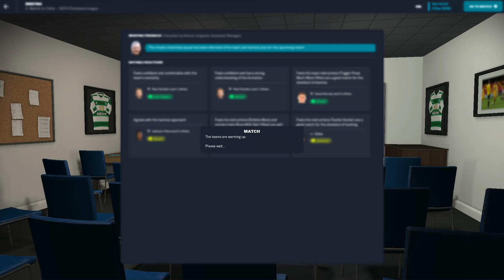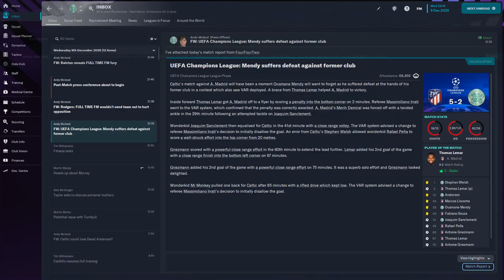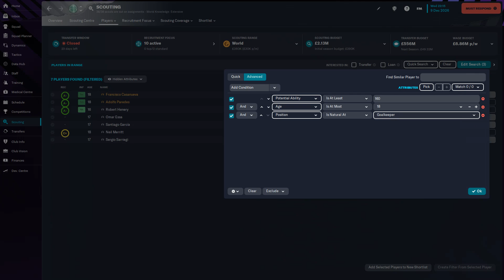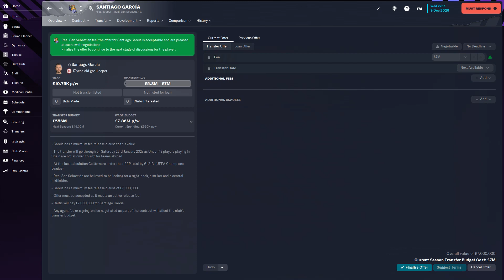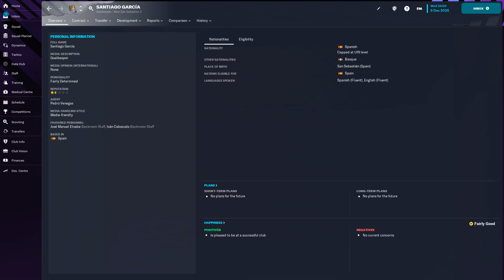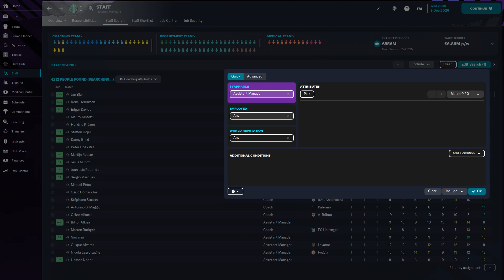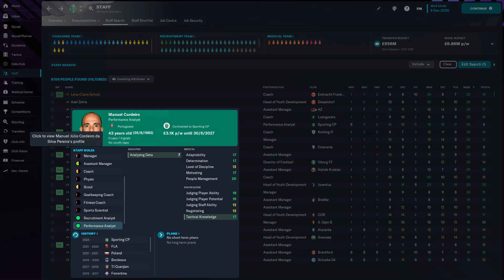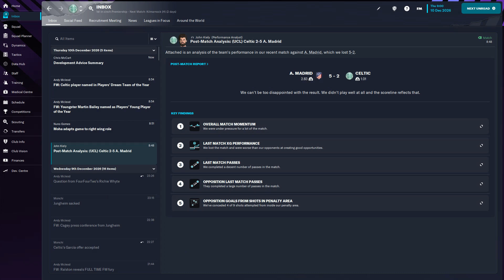Transfer Embargo Challenge - Battered - @FullTimeFM fm23 celtic s.5 ep.7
Welcome back to another season playing Football Manager.